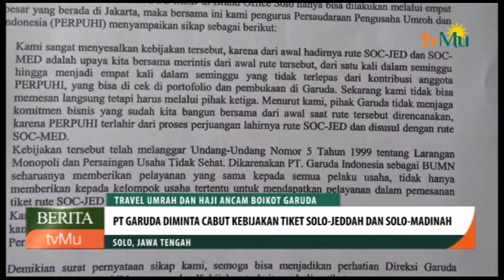Travel Umrah Dan Haji Ancam Boikot Garuda